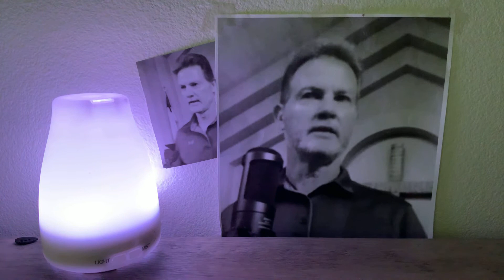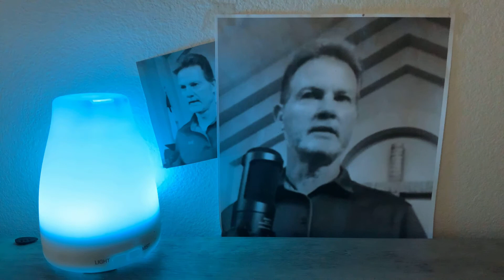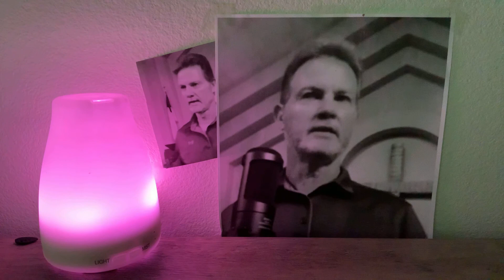F A I T H